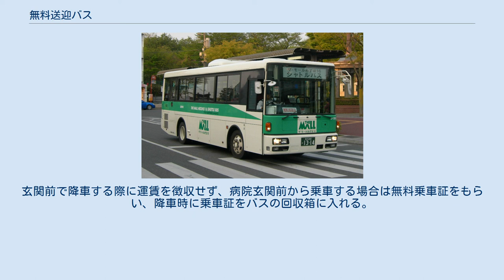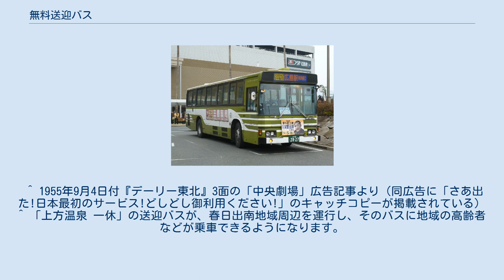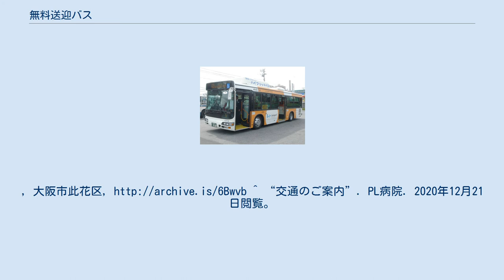無料送迎バス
渋谷駅と東急百貨店本店を結ぶ無料送迎バス「シティシャトル」 東急バス淡島営業所が受託運行 無料送迎バス（むりょうそうげいバス）は、観光施設や商業施設、工場などが施設の最寄り交通機関と施設の間で利用客や従業員を送迎する目的で、乗客から運賃徴収を行わずに運行される送迎バスの総称。
シャトルバスの一つと考えられている。
 日本国内で最初の無料送迎バスは、1955年（昭和30年）9月5日に青森県八戸市にあった『シネコン専用劇場「中央劇場」』が市内鮫町⇔中央劇場間に運行したのが初めてとされる。
 駅、バス停留所、空港、港等から施設までの距離が、徒歩での到達では時間、労力を要する場合に運行されることが多い。
また施設最寄りの交通機関が極端に少ない場合（郊外の結婚式場、宴会場、斎場、ホテル、工場、物流倉庫など）、交通の便がよい遠方の駅までの送迎バスが運行されることもある。
 自動車教習所、フィットネスクラブ、病院などが定期的に地域を巡る送迎バスを出して来所の便宜を図る例や、ショッピングセンター、病院、宿泊施設、健康ランドなどが集客の一環として最寄り駅や近隣で乗降客数の多い駅まで送迎バスや送迎車を運行する例がある。
宿泊施設によっては特急または新幹線停車駅まで運行する例や都市部まで運行する例（東京 - 軽井沢、東京 - 白樺湖、東京 - スパリゾートハワイアンズ他）、宿泊者の便宜を図りテーマパークやスキー場などの娯楽施設への送迎バスを運行する例も見られる。
 競馬場や競輪場、競艇場、オートレース場といった公営競技の競技場で、来場者の利便性を向上させるため最寄り駅や近郊の主要都市との間で無料送迎バス（「ファンバス」と呼ぶケースもあり）を運行する例がある。
原則として往復での運行だが、一部の競技場では往路のみの運行（片道運行）や往路のみ無料・復路は有料、としている事例もある。
また、サテライト阪神など一部の遠隔地の競輪場外車券売場などでも運行するケースがある。
 一部のスーパーマーケットでは、公共交通機関が通っていない地域で、高齢者など交通弱者向けに買い物バスとして運行している例もある。
また、自治体が高齢者や障害者向けの福祉バスとしての性格を有する送迎バスの例もある。
 送迎バスに用いられる車種は多種多様であるが、施設自らが運行を行う場合はマイクロバスが用いられることが多い。
大きくても中型バスまでで、大型バスは少ない。
小規模な旅館などの場合、ミニバンやワンボックスカー等の普通乗用車を「送迎バス」と称して利用することもある。
 このような運行形態の場合、あくまでも施設に付随するサービスの一環であるとして運賃収受を行わないことを理由に、道路運送法の旅客自動車運送事業と見なされず、使用される車両は自家用自動車（白ナンバー）となっており、運転者の運転免許も第一種免許しか持たない場合が多い。
 マイクロバスによる無料送迎バスの例 またそれ以外にも、バス事業者に運行委託して、特定旅客自動車運送事業として専用の無料送迎バスを運行する事例も多くみられる。
この場合は旅客自動車運送事業となるため、使用する車両は事業用自動車（緑ナンバー）となり、運行には国土交通省（地方運輸局）の許可が必要になるとともに、運転にも第二種免許が必要となる。
 写真で例示した車両では、東急百貨店は東急バス、ららぽーとTOKYO-BAYは京成バス、ザ・モールみずほ16は西武総合企画、イオンモール広島府中は広電バスが運行を受託しているため、緑ナンバーとなっている。
 緑ナンバーの無料送迎バスの例 また一般の路線バスにおいて、特定施設の最寄りバス停で乗降する場合に限り運賃を収受しないという方法で、無料送迎バスとしての機能を果たす事例もある。
 都営バス 品93系統（目黒駅 - 品川駅 - 大井競馬場）では、通常は運賃先払い方式であるが、大井競馬場での競馬開催日および場外発売日の特定時間に、大井競馬場バス停から乗車する場合に限り先払いの運賃を支払わずに乗車できる。
先払い方式につき往路では無料にはならない。
 他にも2010年（平成22年）9月まで、大阪府堺市内 - 堺浜シーサイドステージを運行する南海バスの路線バスが、平日朝を除き堺浜シーサイドステージバス停で乗降する場合に往復とも運賃が無料となっていた。
同年10月以降は施設利用者に復路のバス利用券を配布するという方式に変更された。
 バス利用券を配布する形態は京都京阪バスも行っており、京都府城陽市のスーパー銭湯「一休」利用者が、近鉄新田辺駅と宇治田原...